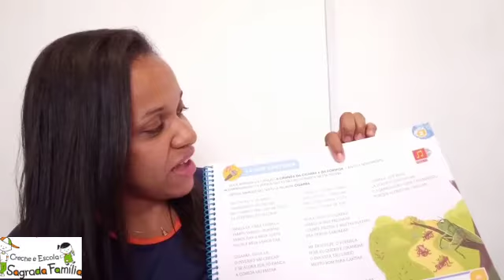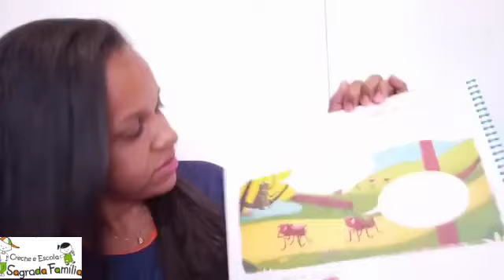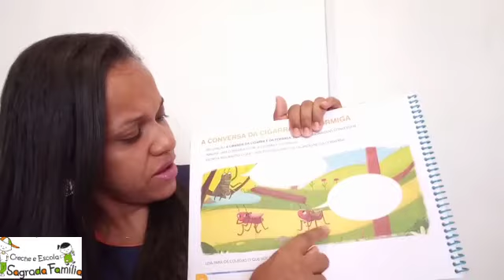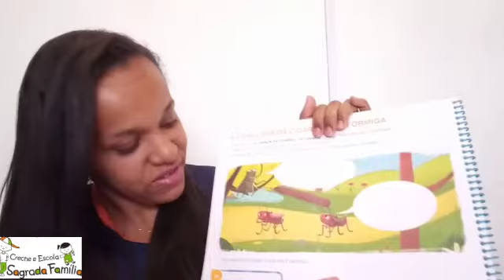Infantil 4 (aula 2) 15/10